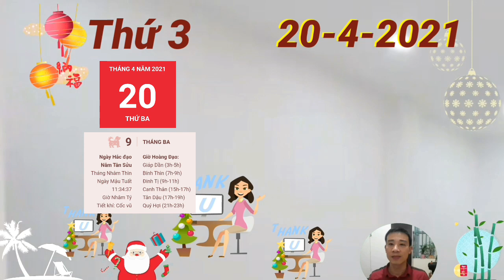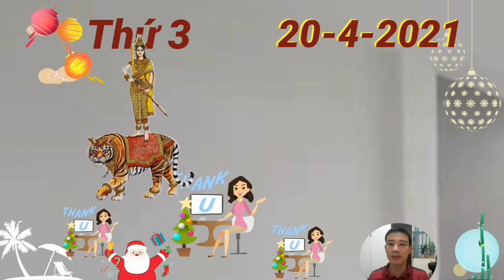☯ Tử Vi Ngày 20/4 Có THẦN TÀI, TIỀN TỶ CẦM TAY, TIỀN VỀ CHẬT KÉT- GIÀU TO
☯ Tử Vi Ngày 20/4 Có THẦN TÀI, TIỀN TỶ CẦM TAY, TIỀN VỀ CHẬT KÉT

1. Tử vi tuổi Tý, THỨ 3 ngày 20/4/2021 cực chuẩn
2. Tử vi tuổi Sửu, THỨ 3 ngày 20/4/2021 cực chuẩn
tuổi Sửu đang vướng phải cục diện Tương Hình và chuyện tình cảm lứa đôi không được suôn sẻ như bạn mong muốn. Có thể sẽ có nhiều vấn đề này sinh giữa 2 người.
3. Tử vi tuổi Dần, THỨ 3 ngày 20/4/2021 cực chuẩn
Tỷ Kiên xuất hiện, sự quyết đoán sẽ giúp cho con giáp này tìm lại được hướng đi cho mình trên con đường sự nghiệp. Bản mệnh hãy nỗ lực nhiều hơn để khẳng định được năng lực của bản thân.
4. Tử vi tuổi Mão, THỨ 3 ngày 20/4/2021 mới nhất
5. Tử vi tuổi Thìn, THỨ 3 ngày 20/4/2021 cực chuẩn
6. Tử vi tuổi Tị, THỨ 3 ngày 20/4/2021 cực chuẩn
Thực Thần là tia sáng trong ngày thứ 4 này của tuổi Tị. Chuyện làm ăn kinh doanh càng ngày càng tiến triển tốt và con giáp này chẳng có lý do gì để ngưng lại những kế hoạch của mình.
7. Tử vi tuổi Ngọ, THỨ 3 ngày 20/4/2021 cực chuẩn
Tam Hợp quý nhân ghé qua, bạn sẽ thấy tình yêu nở rộ ngay trước mắt mình. Người ấy thực sự đã dùng tình cảm chân thành khiến cho trái tim của tuổi Ngọ không ngừng rung động. Có THẦN TÀI, TIỀN TỶ CẦM TAY, TIỀN VỀ CHẬT KÉT
8. Tử vi tuổi Mùi, THỨ 3 ngày 20/4/2021 mới nhất
9. Tử vi tuổi Thân, THỨ 3 ngày 20/4/2021 cực chuẩn
Có THẦN TÀI, TIỀN TỶ CẦM TAY, TIỀN VỀ CHẬT KÉT
10. Tử vi tuổi Dậu, THỨ 3 ngày 20/4/2021 cực chuẩn
11. Tử vi tuổi Tuất, THỨ 3 ngày 20/4/2021 cực chuẩn
12. Tử vi tuổi Hợi, THỨ 3 ngày 20/4/2021 cực chuẩn
Thiên Ấn là điềm báo tốt cho thấy những khó khăn trong công việc đã dần được tháo gỡ và con giáp này có thể bình tâm để thực hiện những kế hoạch mình ấp ủ đã lâu, đừng chần chừ do dự mãi nữa. Con Giáp có ĐẠI PHÁT TÀI, QUÝ NHÂN DẪN BƯỚC, HỐT TIỀN Tỷ vào Đầy Két .

CÁC BẠN THAM KHẢO thêm video sau nhé:
☯ Tử Vi Ngày 20/4 THẦN TÀI BÁO MỘNG, TRỜI CHO LỘC, Con Giáp PHÁT TÀI LỚN, GIÀU TO
☯ Tử Vi Ngày 18/4 Con GIáp Thần Tài Theo Chân, Có Lộc Rồi, Giàu To, Tiền Chất Két
☯ Tử Vi Ngày 17/4 Tin Quá Vui, Con Giáp Phất Lên Như Diều Gặp Gió, TIỀN TỶ CẦM TAY- GIÀU TO RỒI
☯ Tử Vi Ngày 16/4 Con Giáp  Có Vận Số PHÁT TÀI, MỞ TIỆC KHAO LÀNG, QUÁ GIÀU